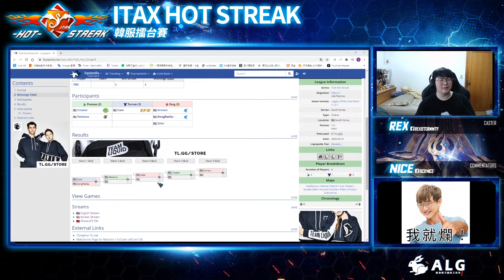DongRaeGu vs. Patience - ZvP - ITaX Hot Streak#4 - Match 2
🎁歡迎成為這個頻道的付費會員，讓臺灣星海多一份源自於你的溫暖助力：

主辦單位：Alpha X
IntoTheClan